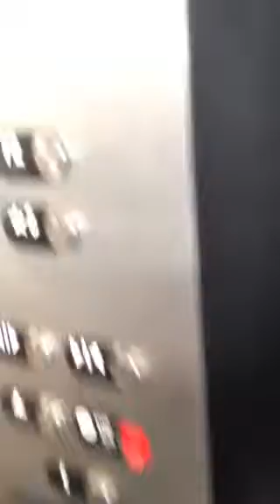Elevator ride up to the 72nd floor of the Renaissance Center in Detroit Michigan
I'm sorry I did not talk because I do not like talking in front of people
Anyway, sit back relax and enjoy me film our ride up to the 72nd floor!

Current Brand: Otis series 2
Original brand: Otis Lexon
Lanterns: A quiet dinner bell on the third floor and classical Otis chime on 72